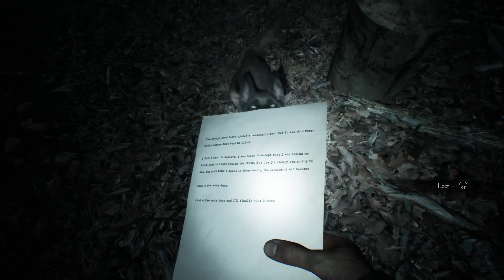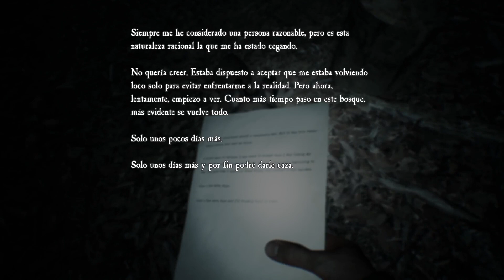BLAIR WITCH/ BULLET NOS SALVA LA VIDA! PELIGRO MORTAL/ PARTE 4/ GAMEPLAY ESPAÑOL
Bullet nuestro fiel compañero, demuestra lo que vale! la maldición aparece con mas fuerza que nunca, el bosque nos reclama para si, pero juntos somos capaces de todo!

Tenemos por fin un objetivo, ahora solo queda sobrevivir hasta llegar a el!

Un bosque en el que el mal campa a sus anchas... una antigua maldición nos acecha en cada esquina, esperando, vigilante... y lo que parece la búsqueda  de un niño perdido, se torna cada vez mas, en una historia oscura y psicológica, que se complicará por momentos cuanto mas avancemos en ella!

Blair Witch es un juego de terror psicológico en primera persona, basado en la historia cinematográfica de Blair Witch, la película de culto. Nos llevará 1996, justo cuando un niño desaparece en el bosque de Black Hills cerca de Burkittsville, Maryland. Como Ellis, un ex oficial de policía con un pasado problemático, deberemos unirnos a la búsqueda. Pronto, locomenzará la pesadilla y lo que parecía un caso normal, se convertirá en una aventura sobrenatural y muy extraña.